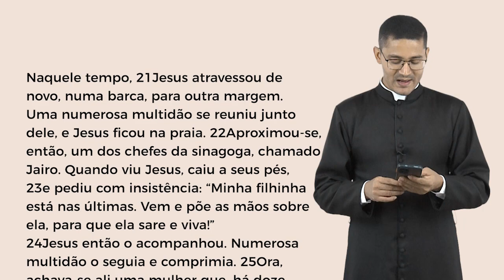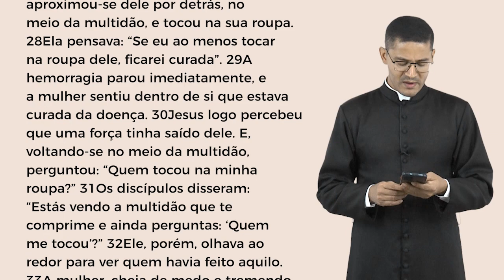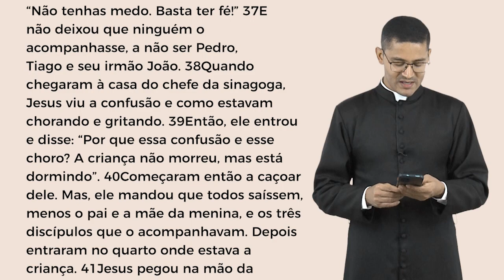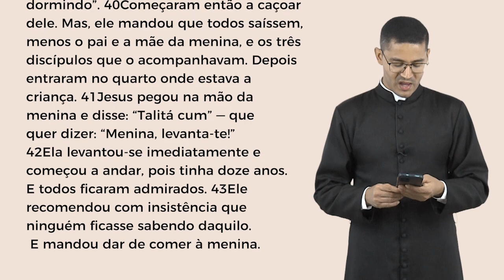Palavra da Salvação, 31/01/2023 com o Diác. Rafael dos Santos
Segunda-feira, 30 de Janeiro de 2023
4ª Semana do Tempo Comum

Naquele tempo, 21Jesus atravessou de novo, numa barca, para outra margem. Uma numerosa multidão se reuniu junto dele, e Jesus ficou na praia. 22Aproximou-se, então, um dos chefes da sinagoga, chamado Jairo. Quando viu Jesus, caiu a seus pés, 23e pediu com insistência: “Minha filhinha está nas últimas. Vem e põe as mãos sobre ela, para que ela sare e viva!”
24Jesus então o acompanhou. Numerosa multidão o seguia e comprimia. 25Ora, achava-se ali uma mulher que, há doze anos, estava com hemorragia; 26tinha sofrido nas mãos de muitos médicos, gastou tudo o que possuía, e, em vez de melhorar, piorava cada vez mais.
27Tendo ouvido falar de Jesus, aproximou-se dele por detrás, no meio da multidão, e tocou na sua roupa. 28Ela pensava: “Se eu ao menos tocar na roupa dele, ficarei curada”. 29A hemorragia parou imediatamente, e a mulher sentiu dentro de si que estava curada da doença. 30Jesus logo percebeu que uma força tinha saído dele. E, voltando-se no meio da multidão, perguntou: “Quem tocou na minha roupa?” 31Os discípulos disseram: “Estás vendo a multidão que te comprime e ainda perguntas: ‘Quem me tocou’?”
32Ele, porém, olhava ao redor para ver quem havia feito aquilo. 33A mulher, cheia de medo e tremendo, percebendo o que lhe havia acontecido, veio e caiu aos pés de Jesus, e contou-lhe toda a verdade. 34Ele lhe disse: “Filha, a tua fé te curou. Vai em paz e fica curada dessa doença”.
35Ele estava ainda falando, quando chegaram alguns da casa do chefe da sinagoga, e disseram a Jairo: “Tua filha morreu. Por que ainda incomodar o mestre?” 36Jesus ouviu a notícia e disse ao chefe da sinagoga: “Não tenhas medo. Basta ter fé!” 37E não deixou que ninguém o acompanhasse, a não ser Pedro, Tiago e seu irmão João. 38Quando chegaram à casa do chefe da sinagoga, Jesus viu a confusão e como estavam chorando e gritando.

39Então, ele entrou e disse: “Por que essa confusão e esse choro? A criança não morreu, mas está dormindo”. 40Começaram então a caçoar dele. Mas, ele mandou que todos saíssem, menos o pai e a mãe da menina, e os três discípulos que o acompanhavam. Depois entraram no quarto onde estava a criança. 41Jesus pegou na mão da menina e disse: “Talitá cum” — que quer dizer: “Menina, levanta-te!” 42Ela levantou-se imediatamente e começou a andar, pois tinha doze anos. E todos ficaram admirados. 43Ele recomendou com insistência que ninguém ficasse sabendo daquilo. E mandou dar de comer à menina.

WebTV Redentor:
Youtube.com/WebTVRedentor
Ative as notificações clicando no sino!